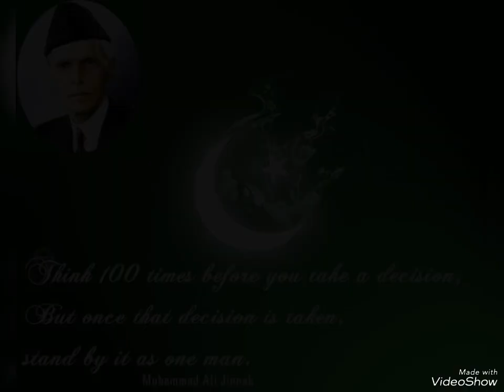Happy Independence day motivational dps |Jasan e Azaadi Mubarak to all Pakistan